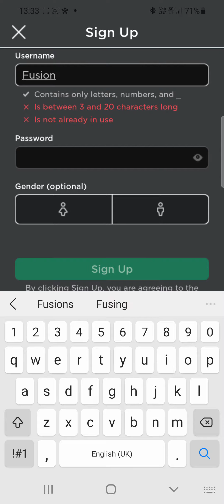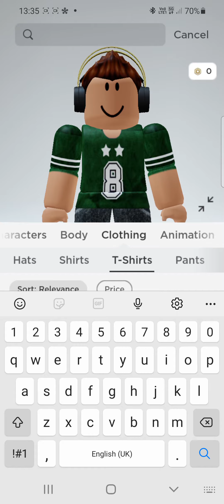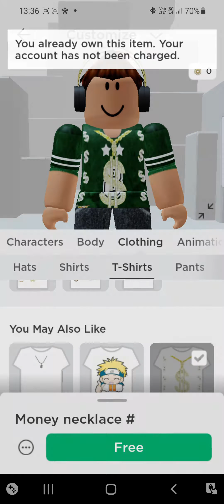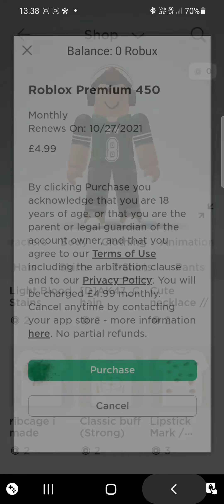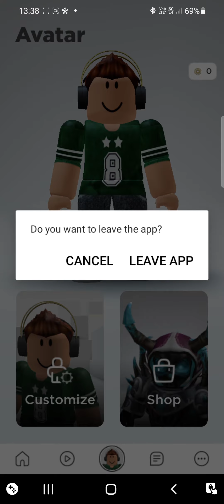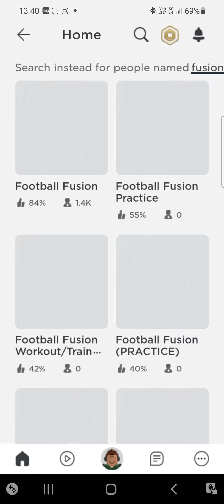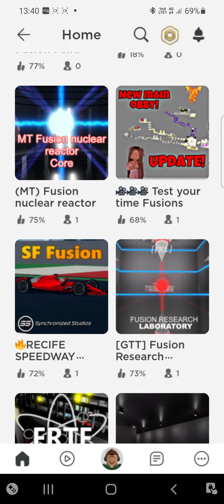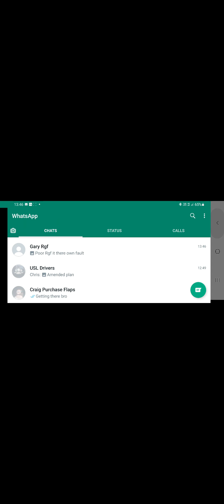FusionDroid Plays Roblox (FusionDroid's Privete Video Part 1)